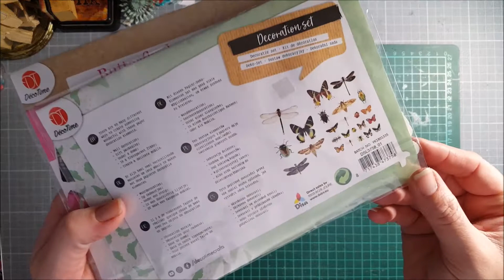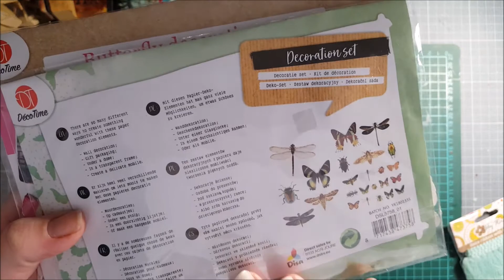Haul Action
Voici mon premier haul Action!!

Bon scrap...